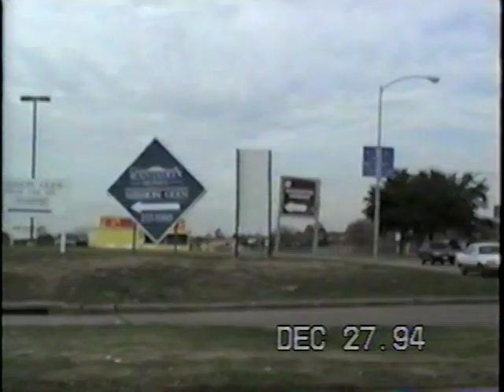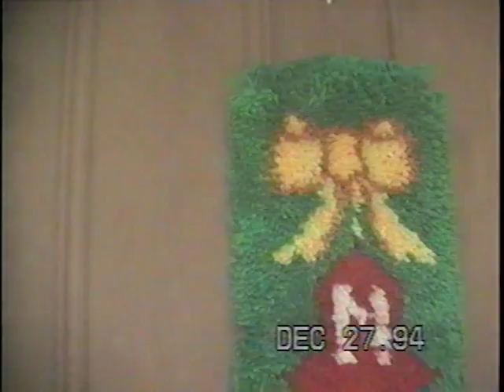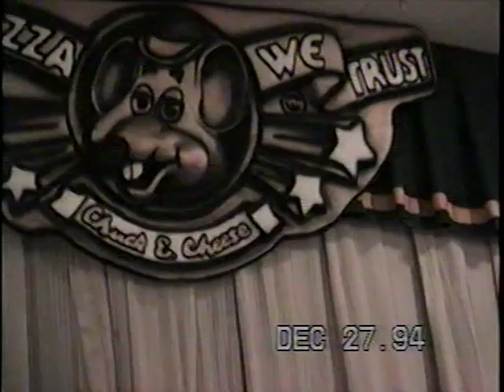Family and Friends Home Movies #2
this is home Movies # 2 I am going over see some Friends I know and Stop By at Chuck E Cheese Pizza in 1994 When this Video tape... And I just playing with the video camera I got for Christmas 1994.